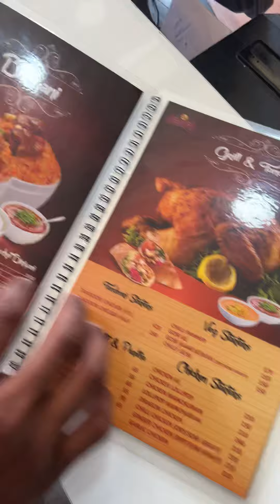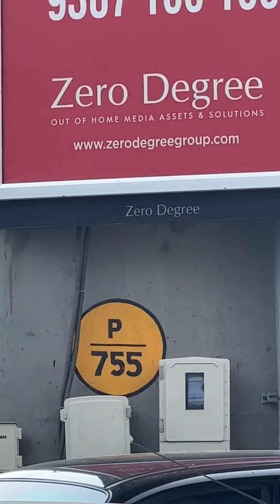ചെന്നൈ ആസിഫി ബിരിയാണി ഇപ്പോൾ കൊച്ചിയിലും കിട്ടും| Aasife biriyani Kochi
ചെന്നൈ @asifebiriyani നമ്മുടെ കൊച്ചിയിലും തുടങ്ങിയിട്ടുണ്ട്. നമ്മുടെ പനമ്പള്ളിനഗർ മനോരമ ജംഗ്ഷനിലാണ് ലൊക്കേഷൻ,ചിക്കൻ മട്ടൺ തുടങ്ങി പലതരത്തിലുള്ള ബിരിയാണിയും ബക്കറ്റ് ബിരിയാണിയും അവിടെ കിട്ടും
Mutton mughal Biriyani:-330
Prawns Biriyani:-240
Tandhoori chicken half :-230